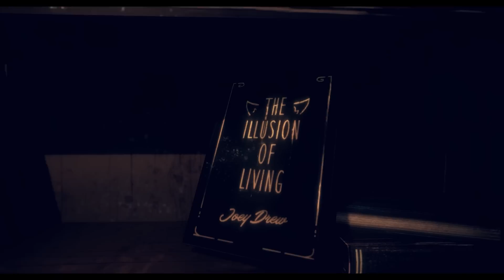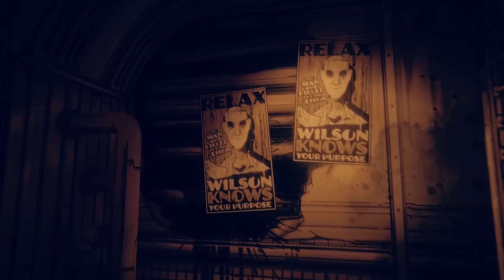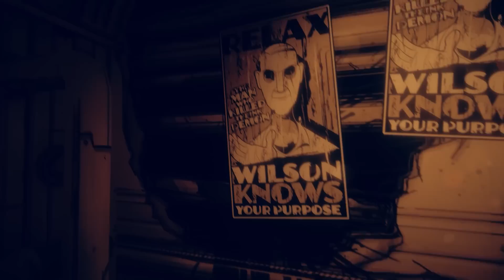НОВЫЙ БЕНДИ ТЕМНОЕ ВОЗРОЖДЕНИЕ! КАК ЖЕ ЭТО КРУТО! Bendy and the Dark Revival